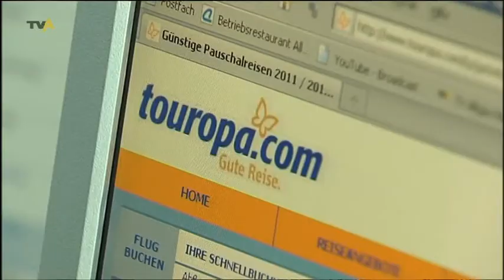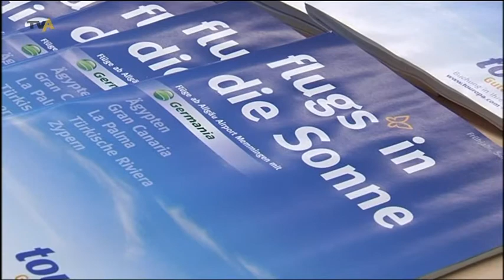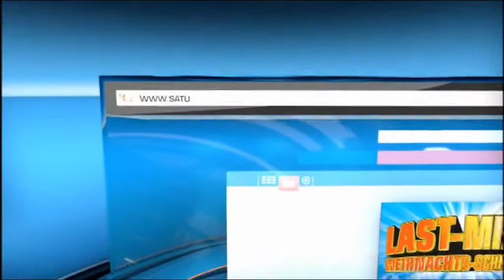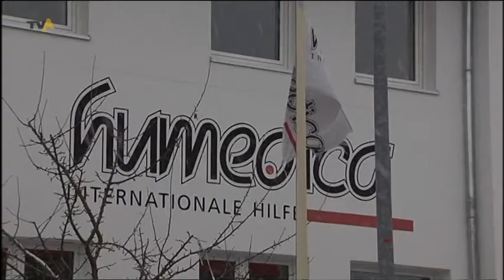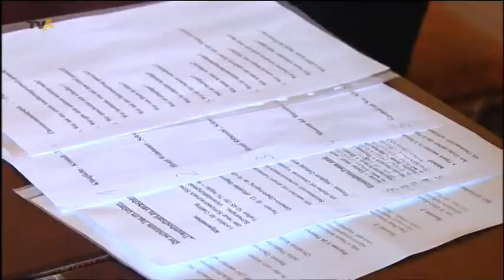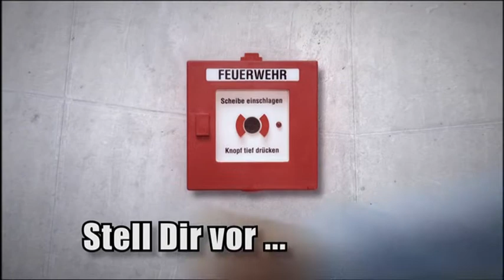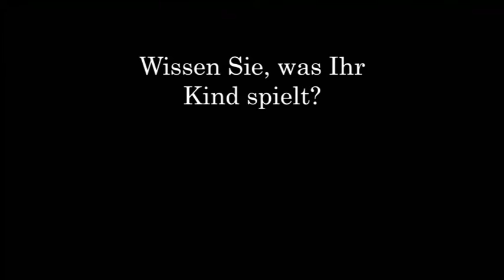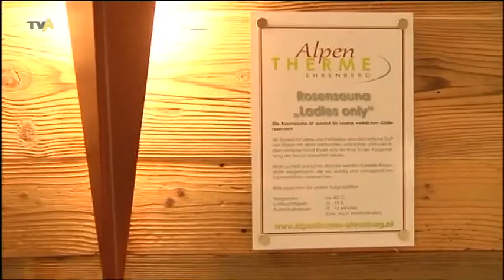TV Allgäu Nachrichten - Mittwoch, 21. Dezember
Die Sendung von Mittwoch, 21. Dezember